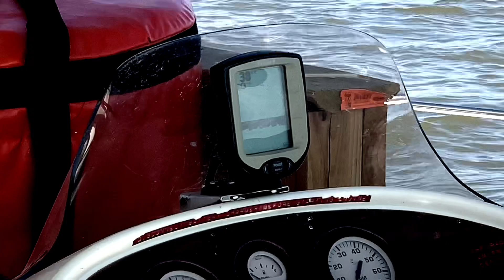Around Perry lake race 2019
This is a documentation of the race around Perry lake. John Anderson in his  Hobie 33 won the race; as it was his last sail; because he sold his business but a catamaran is going to sale around the world. Come play with us at Perry Yacht Club in 2020.